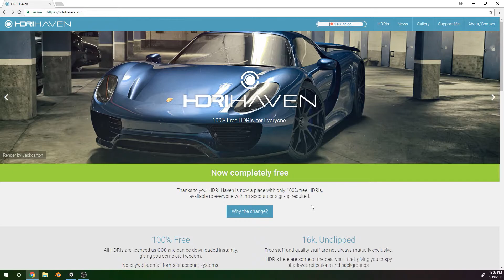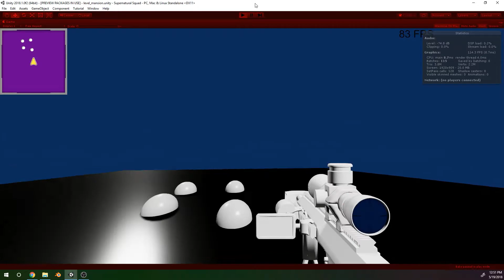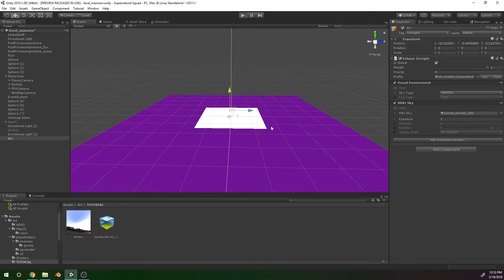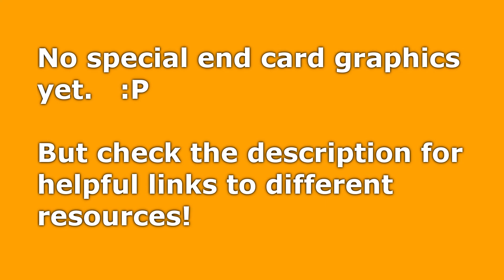HDRI's and Cubemaps in Unity's HD Render Pipeline - Joey Wittmann Tutorials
Learn how to add HDRI's as cubemaps in Unity's new HD Render Pipeline for high performance gaming machines.